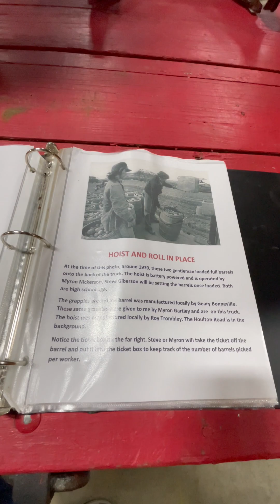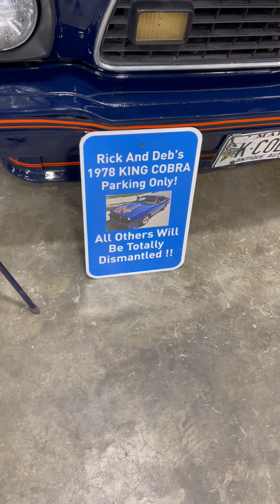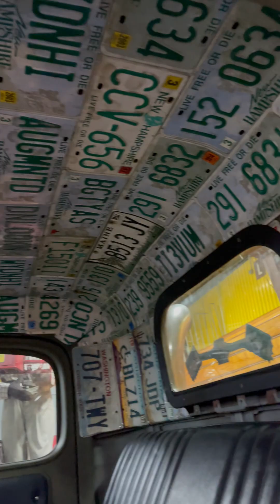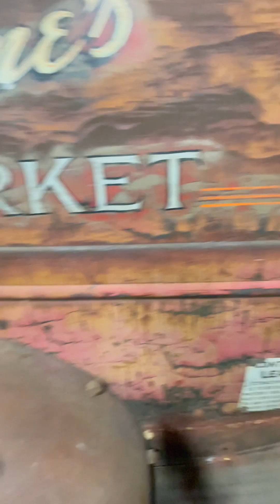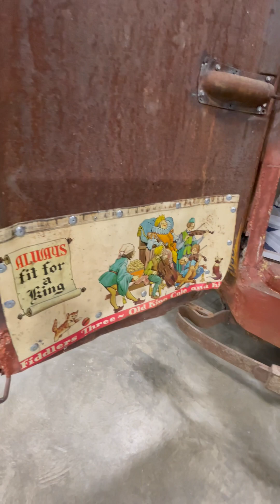Antique Car Show, Presque Isle, ME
We had tons of fun and this antique car show at the Presque Isle Fair